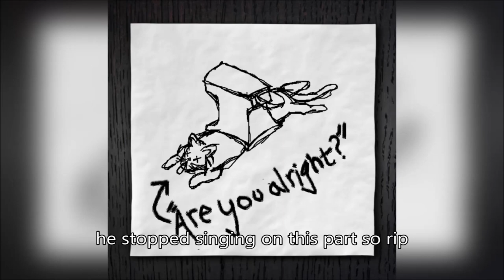Lovejoy - Sex Sells [Remade Demo] [Alternate Lyrics]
Heard the alternative lyrics from a stream, so I decided to add them to a beat cause I was bored.